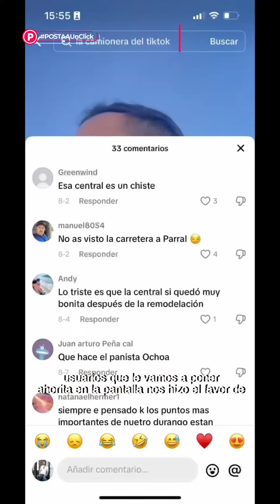¡Cuidado!⚠️Carretera Parral en pésimo estado puede provocar terribles accidentes.🛣️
📹: Jesús Carrillo